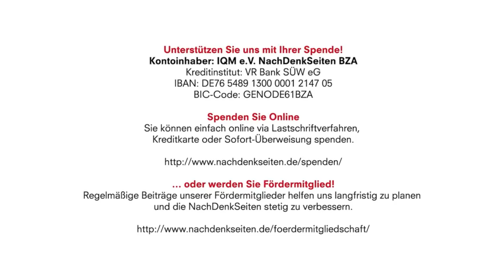Haben „wir“ wirklich einen funktionierenden Sozialstaat, Frau Nahles? | Marcus Klöckner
Haben „wir“ wirklich einen funktionierenden Sozialstaat, Frau Nahles? | NachDenkSeiten-Podcast

Vergangene Woche, Donnerstag bei Maybrit Illner. Zu Gast ist Andrea Nahles, die Fraktionsvorsitzende der SPD. Unter dem Titel „Digital oder sozial – die Angst um die Arbeit von morgen“, diskutiert Nahles unter anderem mit Peter Altmaier (CDU) und Nicola Beer (FDP) über die Veränderungen in der Arbeitswelt. Dann, nach 11 Minuten, eine Aussage von Nahles, die zeigt: Die SPD will auch bei Umfragewerten von 16, 17 Prozent noch immer nicht verstehen, dass es besser wäre, die soziale Wirklichkeit in Deutschland nicht mehr zu verleugnen. Ein Beitrag von Marcus Klöckner.

27. Februar 2018 um 10:22 Uhr
Marcus Klöckner (verantw. Redaktion)

Kontoinhaber: IQM e.V. NachDenkSeiten BZA
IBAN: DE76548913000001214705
BIC-Code: GENODE61BZA